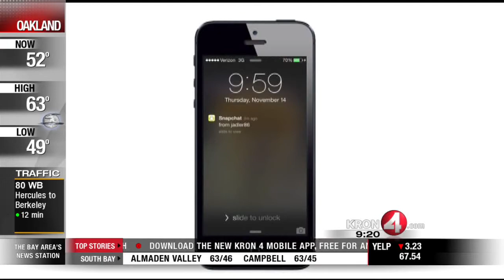Winners and Losers